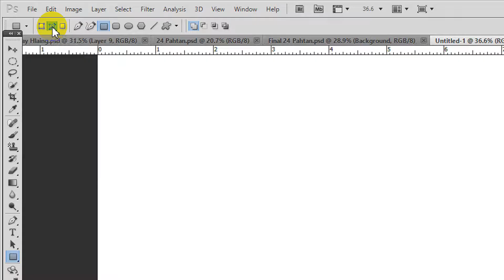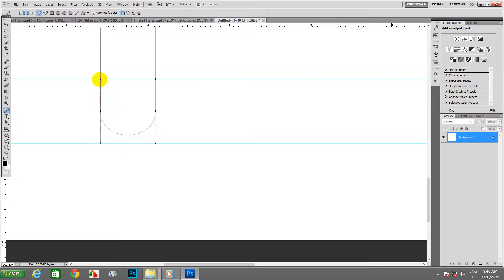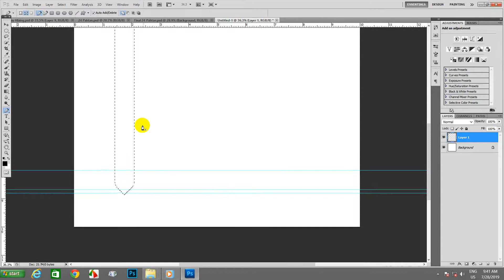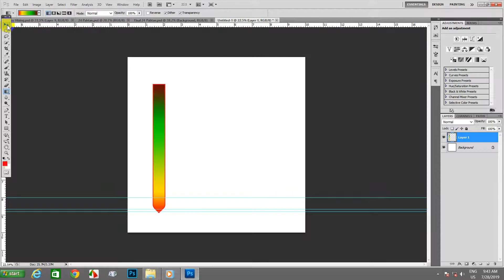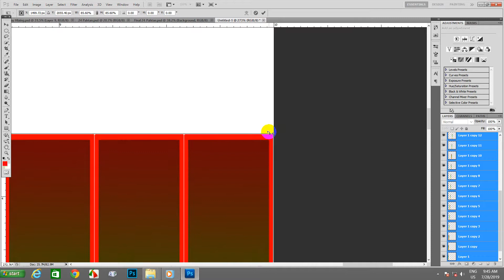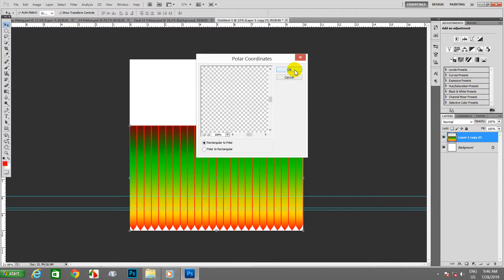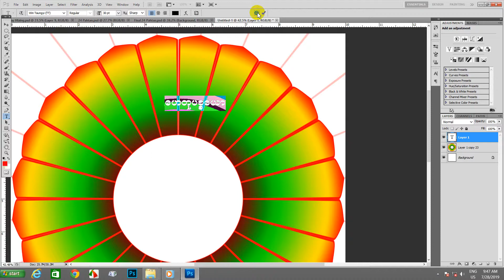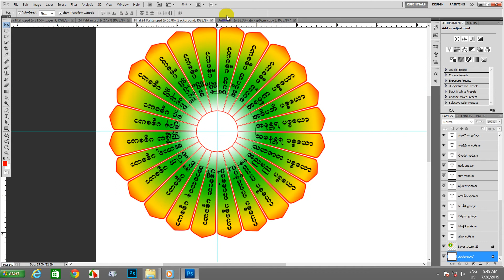24 Pahtan Circles | ( ၂၄ ) ပဌာန်းပြုလုပ်နည်း | Ko Bo Kyaw Win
017 24 Pahtan Circles , Adobe Photoshop CS5
ကိုလေ့လာရအောင်။